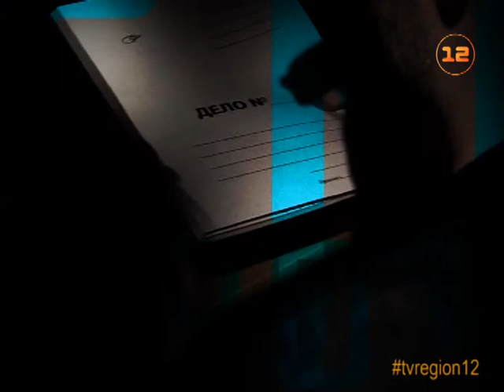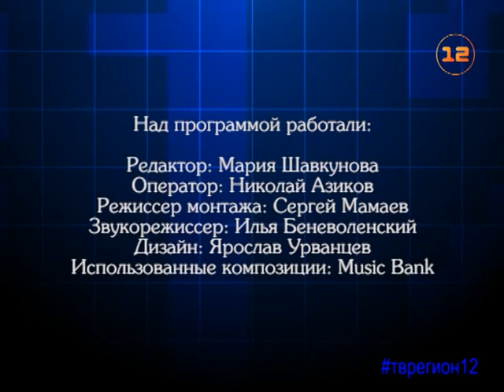Программа «Операция инновации»